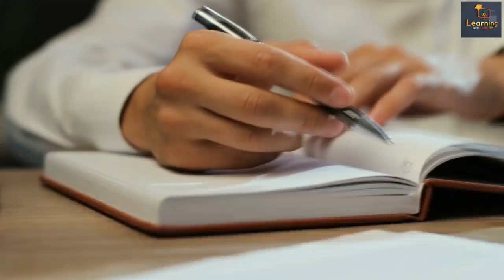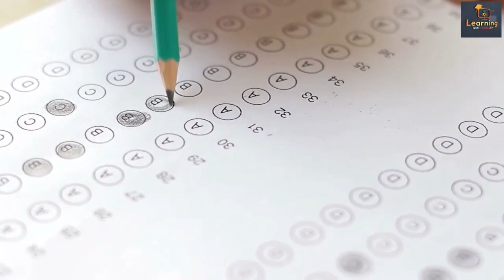kgbv form kaise bhare 2023 l Kasturba Gandhi Balika Vidyalaya offline Form- Merit List,Cut Off Marks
कस्तूरबा गाँधी आवासीय बालिका विद्यालयों में रिक्त पदों पर संविदा आधारित स्टाफ चयन हेतु शिक्षिक वर्ष 2023-24 के लिए संविदा पर इच्छुक अर्ह अभ्यर्थियों से पंजीकृत डाक /स्पीड पोस्ट द्वारा कार्यालय जिला बेसिक शिक्षा अधिकारी में निर्धारित रूप पर निम्नलिखित पदों हेतु निर्धारित शर्तों के अधीन आमंत्रित किए जाते है पंजीकृत डाक के अतिरिक्त अन्य किसी माध्यम से प्राप्त आवेदनों पर विचार नहीं किया जाएगा। फुल टाइम टीचर जो इसके लिए आवेदन करते है उन्हें हॉस्टल में ही रहना पड़ेगा।